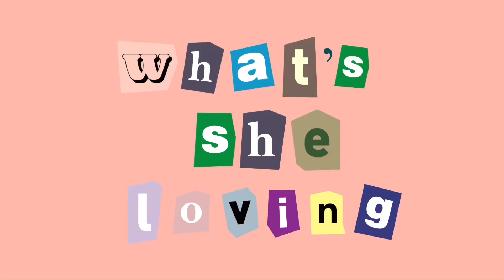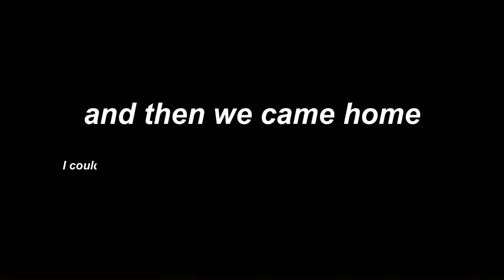Get ready with me | Kusali Perera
Hey guys!

Sit back and relax and enjoy this visual journey along with me! Hope you guys enjoy this video!!
Hugs,
Kusali.